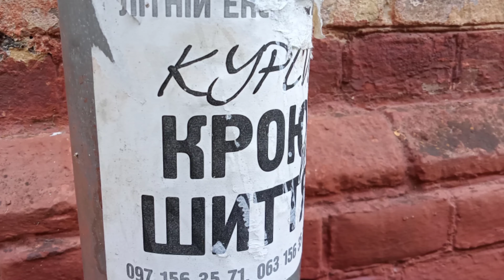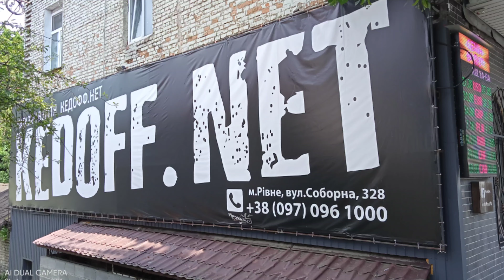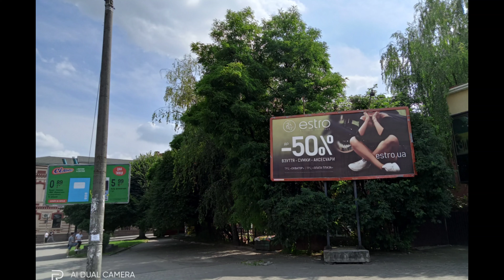Realme C11 CAMERA TEST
Помощь каналу::
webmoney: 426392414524